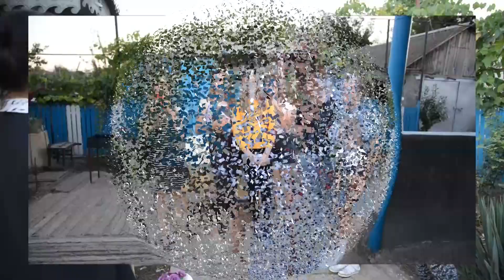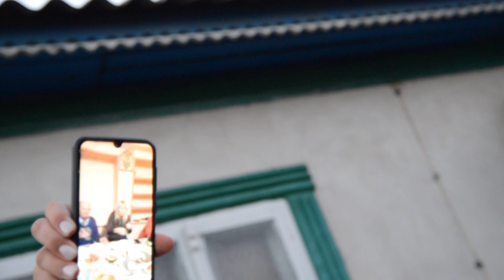Surpriză în satul Zaim pentru Scumpa Noastră Mamă!Tel.068300100, 068766344